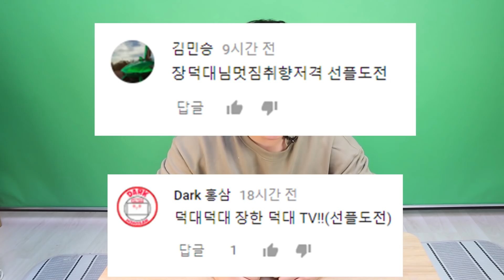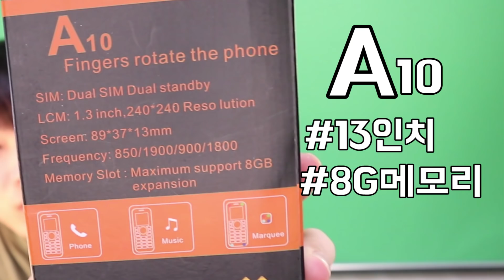진짜 핸드폰이 피젯스피너? (이색 장난감1) [대문밖장난감]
앞부분 편집에 오류가 조금 있네요 이벤트는 1분이 아니고 2분에게 드리는 이벤트를 합니다